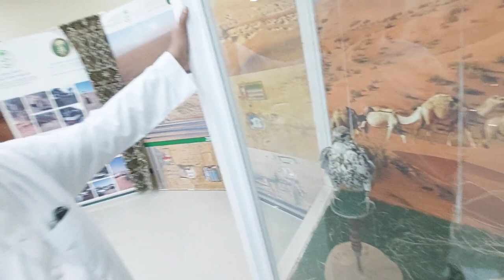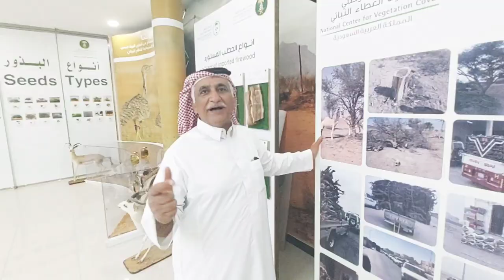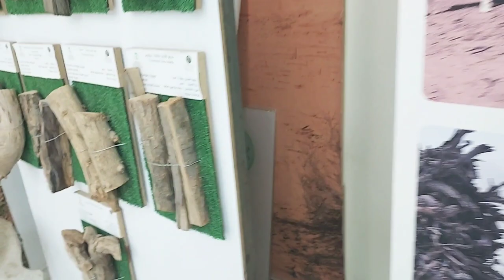الحطب والابل والحيوانات والطيور في الجزيره العربيه مع الباحث ابو منصور الثلاثاء ٢٣/٧/١٤٤٤